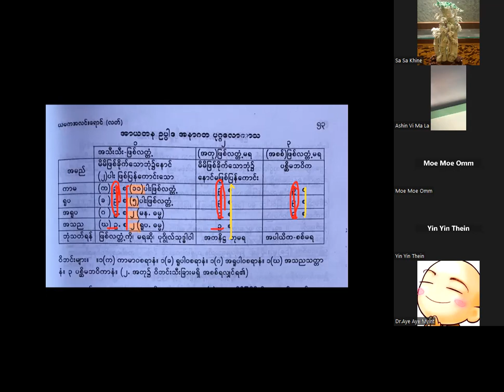ဆရာတော် အရှင်ဝိမလ (တွံတေးအရှင်လေး) (အာယတန -ဓါတု ယမက 36) 23. 12. 2023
အာယတနဓါတုယမက    ပစ္စုပ္ပန္နာနာဂတ ၀ါရ  ဥပ္ပါဒနိေရာဓ၀ါရ -- ပုဂ‌လော